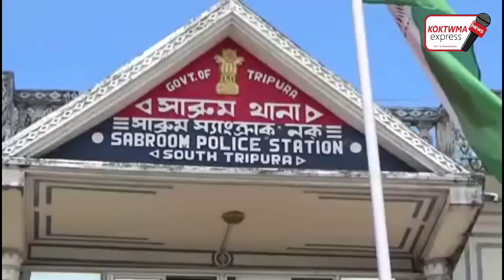Wanamasinsa Khe Talnwi Omor ni Cherai Bwsa ni Mangkwthwi Haa Bisingni Tiklaikha Sabrom Police